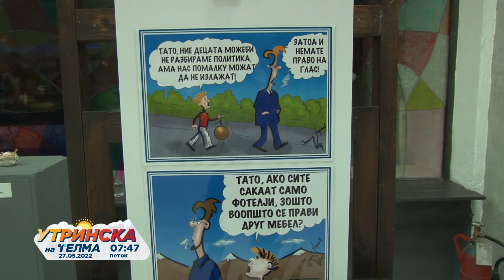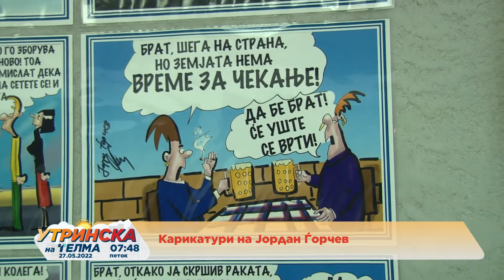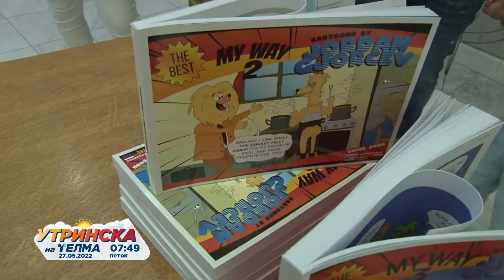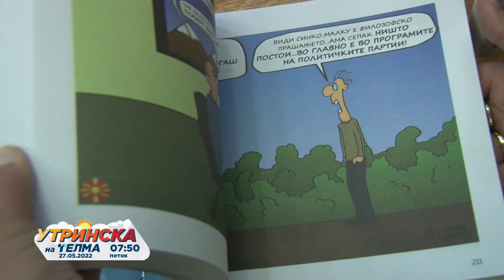Штип - Карикатури на Јордан Дончев